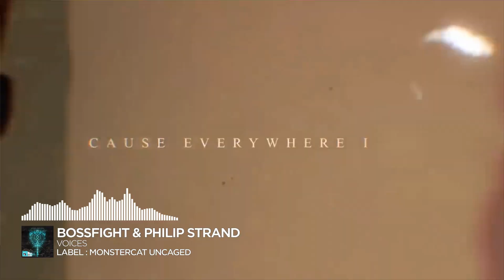Bossfight & Philip Strand - Voices [Monstercat Remake]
MSCR #79